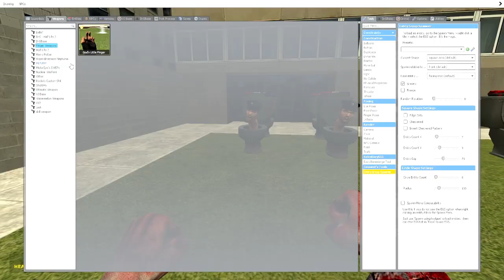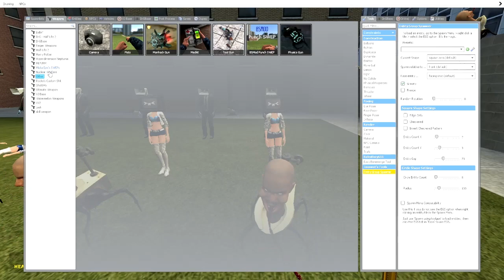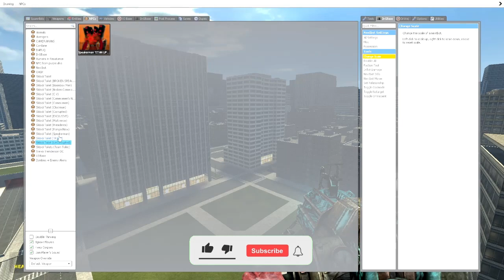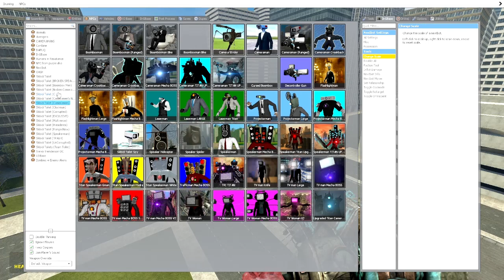NEW GOD TRI-TITAN SPEAKERMAN AND OTHER ALL BOSSES VS SKIBIDI SCIENTIST in Garry's Mod!